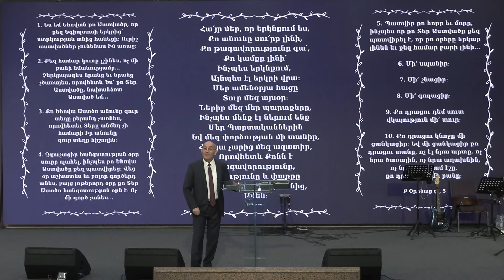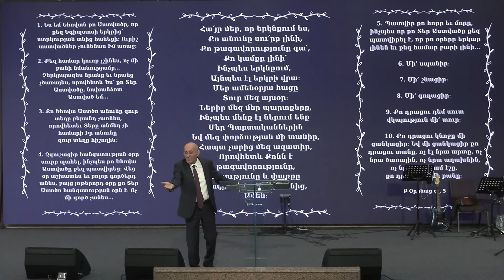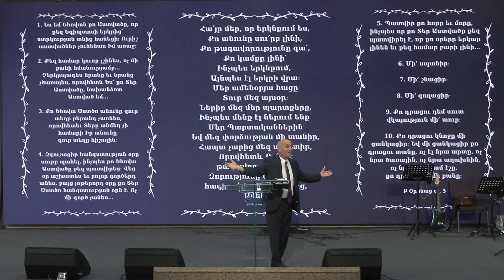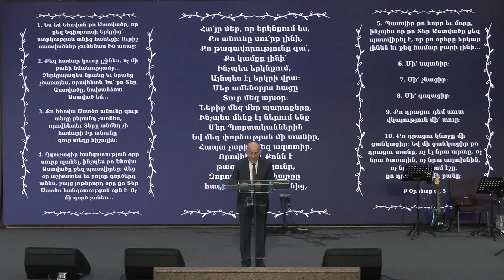Աստծո սերը | Ռուբիկ Թումանյան | 13.10.2024